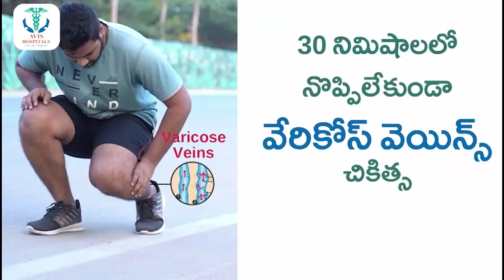Actress Aparna Das and Deepak Parambol Marriage | Aparna Das Wedding Video | SumanTV Telugu